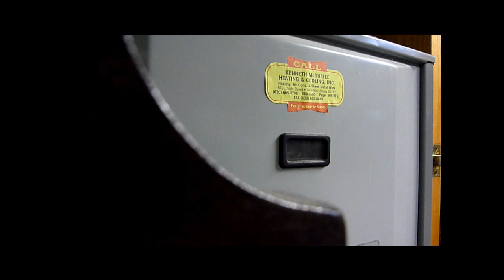Dual-Zone Comfortmaker Gas Furnaces Starting in HEAT Mode!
These are the dual-zone Comfortmaker gas furnaces starting up in heat mode in 28*F weather. They sound very cool when they start up. They are from 2002 and are 50,000 BTU units tied into 2-Ton Comfortmaker condensers also from 2002. I have many other videos of these systems.